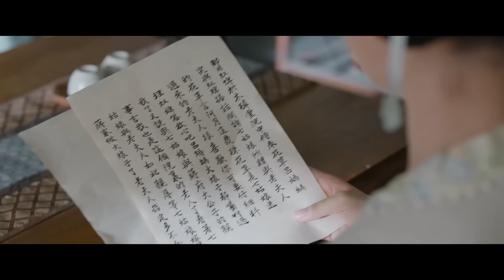【Movie】 爽！渣爸寵妾滅妻，嫡女霸氣回府替母報仇！🌹錦繡安寧 The Rise of Ning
►《錦繡安寧》讲述了备受轻视却暗藏锋芒的“卑微庶子”罗慎远（张晚意饰）和一个寻求自由独立的“嫡女千金”罗宜宁（任敏饰）之间，从相互利用到萌生真情，在携手经历种种波折和挑战后，最终过上了无愁安宁生活的故事。剧中，罗宜宁自小在别院长大，未受繁文缛节的束缚，因看不惯众人对罗慎远的欺负而多次伸出援手，逐渐发现罗慎远看似落魄实则文武双全。受过情伤的罗宜宁不愿再困于宅邸、受制于人，立志打破旧识，用自身所长开店创业完成独立。在罗府处境凄凉的罗慎远因恩师遭诬陷而亡，一直在追寻真相。罗慎远感激罗宜宁带来的温暖，在她开业遭遇困境时竭尽全力支持，罗宜宁也慢慢理解了恩师对罗慎远的意义，两人逐渐走近，最终成功为恩师平反，将罪魁祸首绳之以法，从此过上了无愁、安宁的生活。